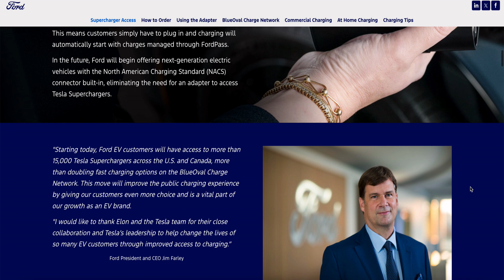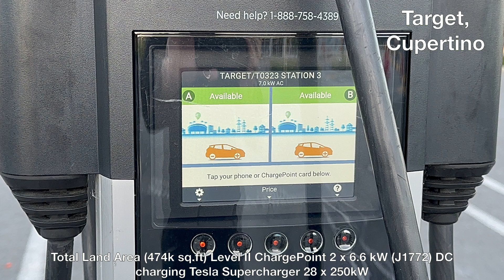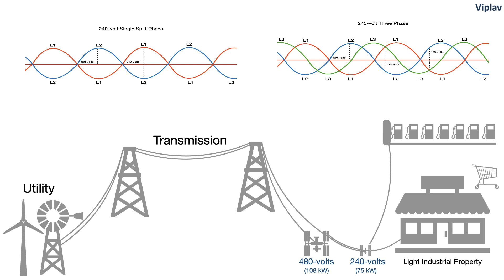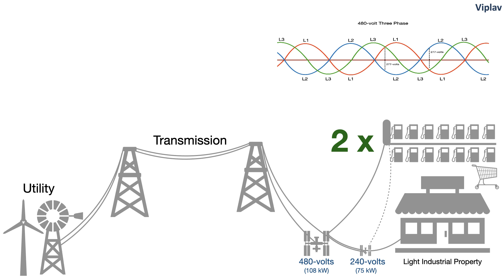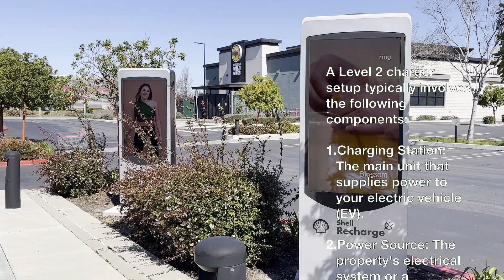LEVEL 2 EV Charging In PARKING LOTS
In this video, we will examine the potential of boosting the adoption of LEVEL 2 AC charging in the Parking Spaces, available across the US. Particularly in the Light Industrial Properties. Incentives in AC Charging could go a long way, in reducing the pressure on the infrastructure and the massive overheads on DC fast chargers. While we do NOT argue against the adequate DC fast-charging infrastructure, we firmly believe that AC charging in public parking spaces could  be substantially efficient and cost effective.

We also illustrate graphically, the decisions and investments that these light industrial properties need to make to quip with the required AC charging infrastructure.

Video highlights:
0:00 - Preface
1:15 - Parking Lots And LEVEL 2 Charging
2:12 - Benefits To The Battery
5:00 - Barriers To Boosting LEVEL 2 IN LIGHT INDUSTRIAL PROPERTIES
5:57 - Illustrating LEVEL 2 in LIGHT INDUSTRIAL PROPERTIES
7:50 - More Barriers
8:26 - Final Words

Other videos, links to content referenced in this video (marked by *) & other related content